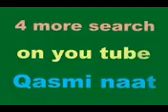1 January 2017